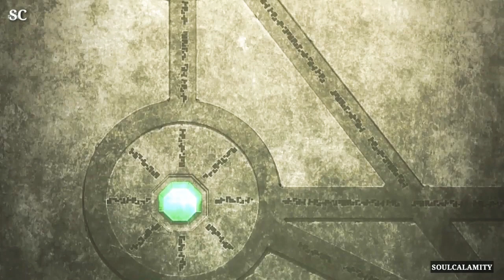Black Clover「AMV」My Self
-Tags.
Amv
Anime
Anime music video
kakegurui amv
kakegurui episode 1
kakegurui best moments
kakegurui funny moments
kakegurui
Allmight vs Allforone
Deku vs bakugo
Double destroit smash
All almight smashes
Deku full counling
Deku 1 million procent
Allmight full power
All quirks
Deku amv
Allmight amv
Shin x sizilien amv
Akame Ga Kill
Kenja no mago episode 10
Kenja no mago episode 11
Kenja no mago episode 12
Kenja no mago episode 13
Kenja no mago badass moments
Kenja no mago amv
Shin wolford strongest ability
Shin wolfors strongest move
Shin vs demon
Shin wolford vs demonoid curt
Shin wolford x Sicily von Claude
Shin x Sicily
Shi wolford wise's man grandchild
Shin vs oliver
Akame Ga Kill AMV
アカメが斬る
Black Clover Episode 88 HD subbed
Black Clover
Black Clover Episodio 89
Black Clover Episode 89 Preview English Subbed HD
Black Clover Episode 88 Sub
Black Clover Episode 89 preview
The Rising Of The Shield Hero
Shield Hero Vs Spear Hero
All 4 Heros In Shield Hero
Shield hero blood sacrifice
Shield hero vs pope
Raphtalia x Naofumi
Shield hero x Raphtalia
Naofumi Iwatani
Itsuki Kawasumi
Motoyasu Kitamura
Ren Amaki
Naofumi vs glass
Melty and filo
Vitoria
Malty
Legendary heroes
The Four Cardinal Heroes
Naofumi Iwatani (岩谷尚文 Iwatani Naofumi?)
盾の勇者 Tate no Yuusha?)
The Rising Of The Shield Hero Episode 18
The Rising Of The Shield Hero Episode 19
The Rising Of The Shield Hero Episode 20
The Rising Of The Shield Hero Episode 21
The Rising Of The Shield Hero Episode 22
The Rising Of The Shield Hero Ending
Goblin slayer
Goblin slayer ending
Goblin slayer amv
Anime mix
Goblin slayer episode 1
Goblin slayer episode 2
Goblin slayer episode 3
Goblin slayer episode 4
Goblin slayer episode 5
Goblin slayer episode 6
Goblin slayer episode 7
Goblin slayer episode 8
Goblin slayer episode 9
Goblin slayer episode 10
Goblin slayer episode 11
Goblin slayer episode 12
Goblin slayer episode 13
Goblin slayer season 2
Kenja no mago
Goblin slayer funny moments
Goblin slayer badass moments
Kenja no mago episode 9
Fairy tail final season episode 34
Nanatsu no taizai
The strongest sin
Escanor sin of pride
Meliodas
Goater
Merlin
Elizabeth x meliodas
Escanor vs ten commandments
Seven deadly sins season 4
Nanatsu no Taizai season 4
Ban vs meliodas
Ban the undead
Escanor vs goater
Seven deadly sins amv
Escanor amv
Attack on titan season 3 episode 17 english dub
English sub
Attack on titan season 3 episode 17
Attack on titan season 3 episodr 18
Attack on titan amv
Attack on titan season 3 amv
Attack on titan season 3 ending
Attack on titan season 3 final fight
Shingeki no Kyojin season 3
進撃の巨人
Levi and Mikasa
Summary: Shingeki no Kyojin: Ano Hi Kara
Side story: Shingeki no Kyojin OVA Other: Shingeki no Kyojin Picture Drama, Shingeki no Kyotou
Levi Ackerman
リヴァイ兵長 Rivai Heichō
リヴァイ・アッカーマン Rivai Akkāman
兵士長 Heishichō
Levi Ackerman Brother
Levi Ackerman Strongest Soldier
Levi Ackerman vs titan king
Best anime
Top amv